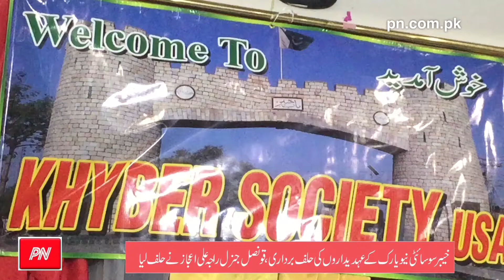Khyber Society New York Oath Taking Ceremony 2016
New York: May 23, 2016 - Khyber Society New York Oath Taking Ceremony 2016